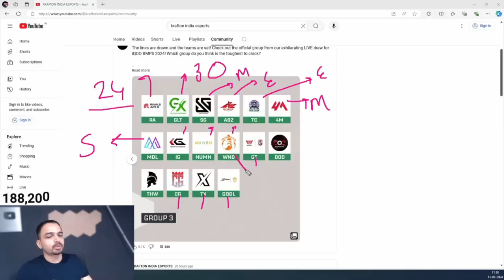Mazy On TX GodL Aggressive Team 🔥 Lollz On GE TX DropClash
credit this video = @raga421

dropclash,lolzz gaming live ban,lolzz gaming i'd banned,drop clashes in water city,soul today scrims highlights sid reaction,dynamo live,scout reaction on omega abusing teammates,neyoo shocking reaction,godl vs soul 4v4 last zone,caster on godl era finished,mazy on godlike era finished,caster on godlike era finished,team soul scrims highlights today,lolz gaming i'd ban,big brother esports,scout funny reaction on omegaa abusing akshat,team xspark vs godlike